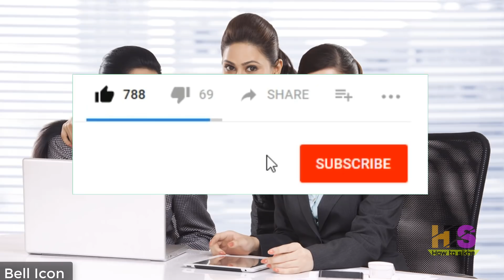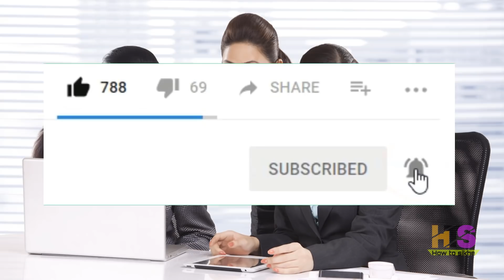48 करोड़ कर्मचारियों की बल्ले-बल्ले| Minimum Wage India Latest News Today | Private Sector Employees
48 करोड़ कर्मचारियों की बल्ले-बल्ले | Minimum Wage India Latest News Today | Private Sector Employees

*My Laptop*

*My Smartphone*

*My Tripod*

*Queries solved*
1) minimum wage india latest news today
2) minimum wage act 1948 in hindi
3) minimum wage 2018 increase
4) minimum wage 2018 increase delhi
5) minimum wage 2018 haryana sarkar
6) minimum wages of central government employee
7) minimum wages of private sector
8) private sector minimum wage 2018
9) haryana minimum wages 2018
10) minimum wages 2018 in rajasthan